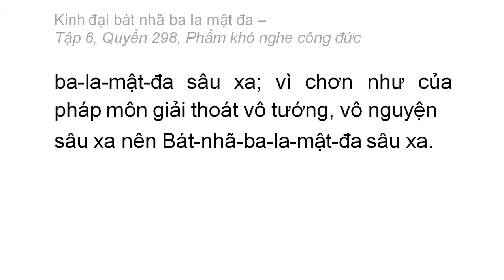Quyển 298: Kinh đại bát nhã ba la mật đa - Phẩm khó nghe công đức (rất hay) (298/600) (4)